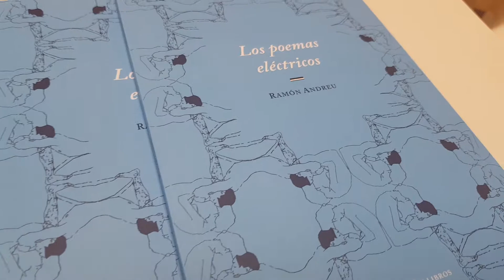74 Presentación del poemario LOS POEMAS ELÉCTRICOS de Ramón Andrei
En la presentación del segundo poemario del “santapolero” Ramón Andreu, LOS POEMAS ELÉCTRICOS, editado en Calblanque Libros. La presentación ha corrido a cargo del escritor Mariano Sánchez Soler. En el video algunas palabras y algunos versos...
Evento organizado por Letras de Contestania en RAVI CAFÉ Alicante productos Km 0 matutino de Benalúa.